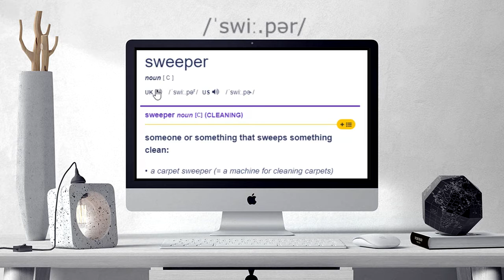How to pronounce SWEEPER | SWEEPER Learn English and British Pronunciation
Here are all the possible pronunciations of the word SWEEPER.
Learn how to pronounce "SWEEPER" in British English and American English. Hear the pronunciation of the word on its own and in example sentences.